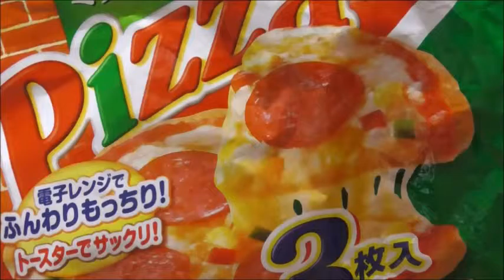マルハニチロ ミックスピザを食べた感想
マルハニチロ　ミックスピザを食べました。
感想
カリカリ生地とチーズ、サラミの相性ばっちり！！